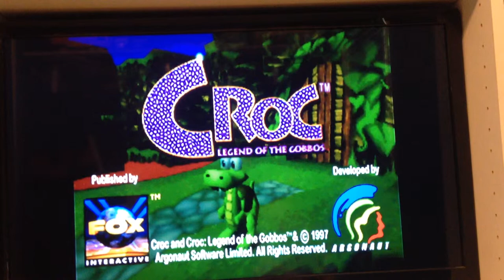Croc: Gobbo Gobbo Gobbo - Cousin Gaming